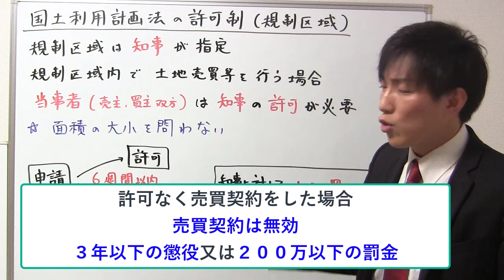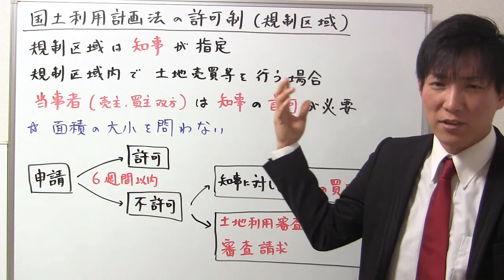【宅建】規制区域って分かりますか？規制区域の許可制